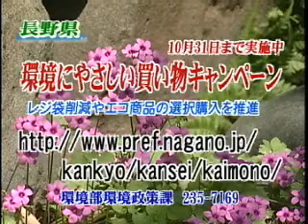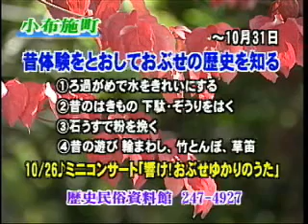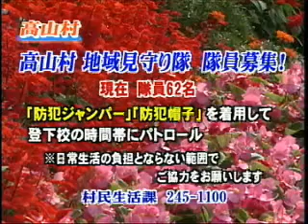STVすこうインフォメーション 2008/10/15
長野県須高ケーブルテレビのコミュニティチャンネル。須高地区の情報をより細かくわかりやすくお伝しています。皆様からの情報もお待ちしております。